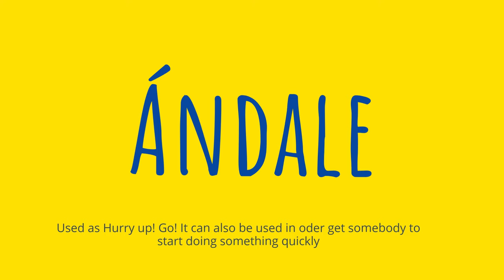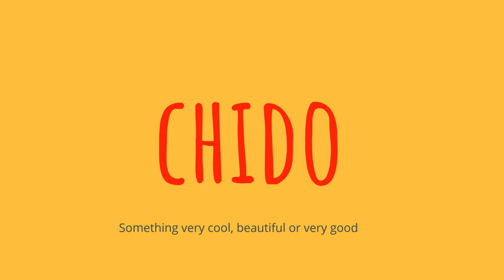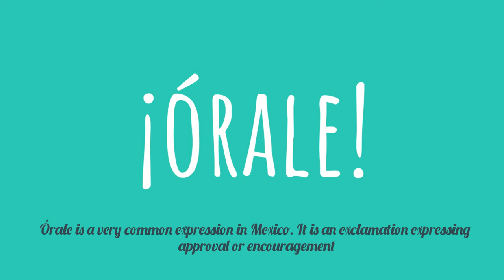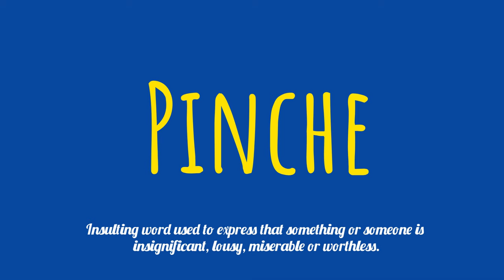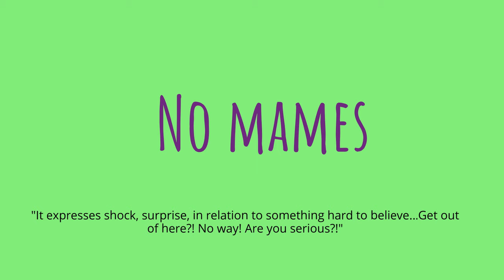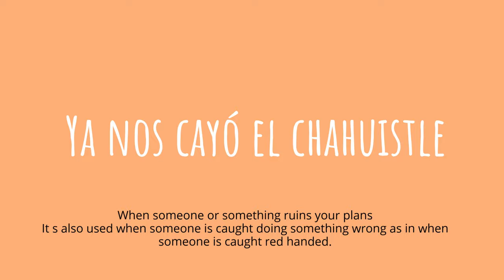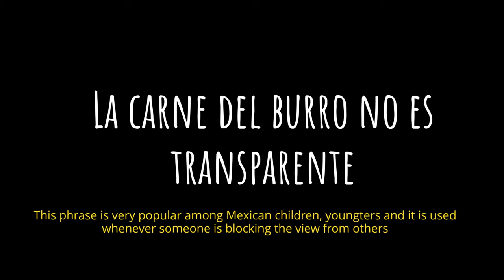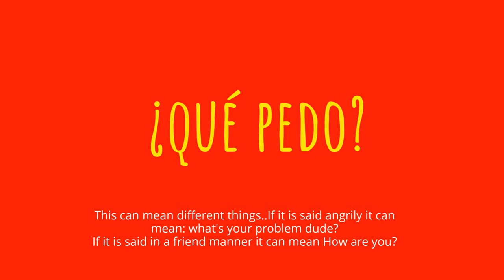Top 10 Mexican Slang Words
Top 10 Mexican Slang Words! Learn Mexican Slang words in 10 minutes! This video will equip you with the necessary vocabulary to understand and be understood in Mexico regardless of the slang used in the streets!